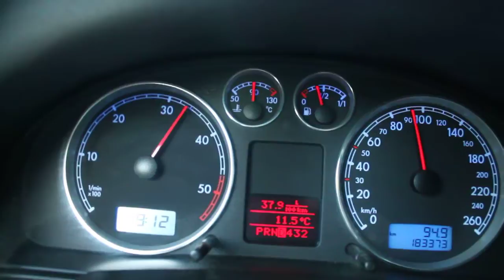PASSAT 2.5TDI V6 4Motion 132kW